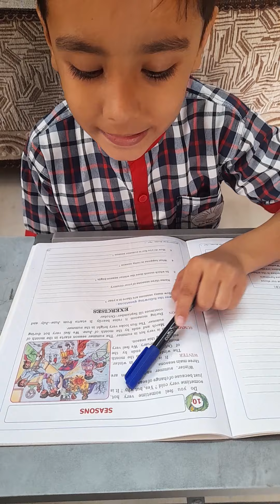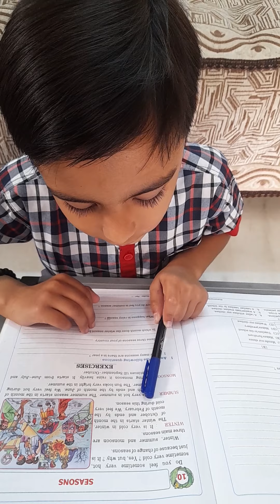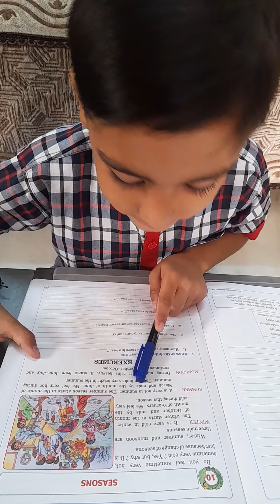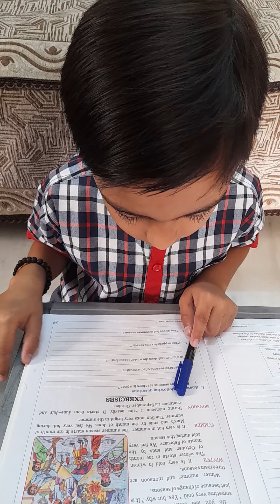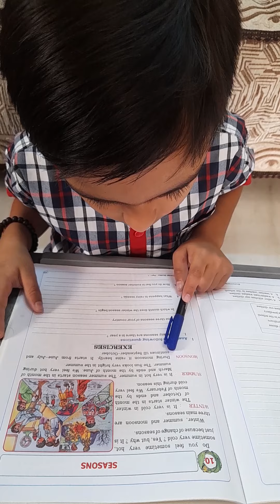English Reading (Seasons) by Mahat Patel